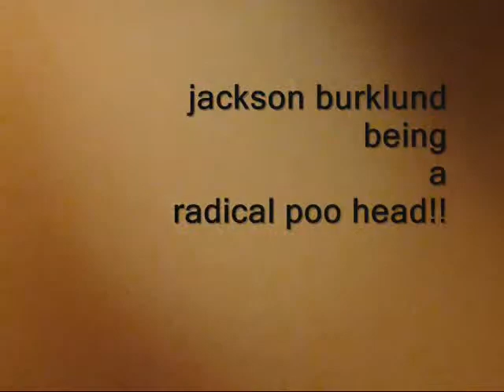jackson burklund being a radical poo head!!.